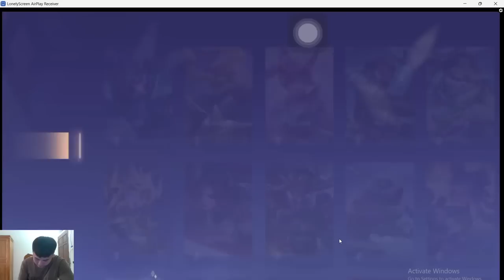TOP JP | Hướng dẫn chi tiết cách sử dụng các công cụ hỗ trợ